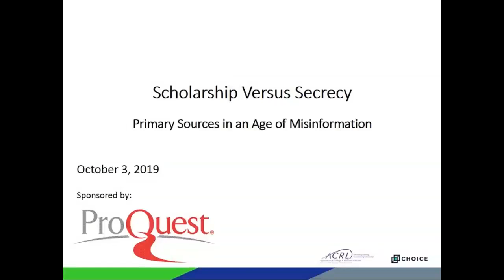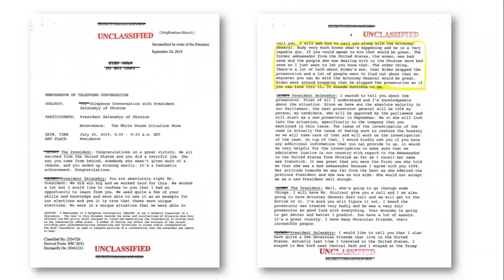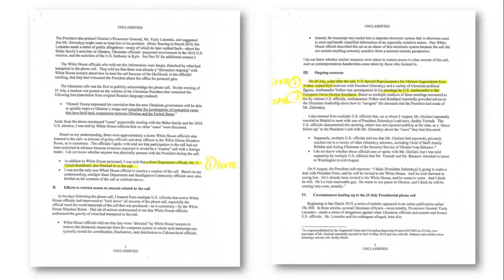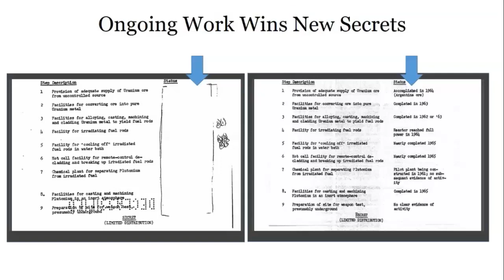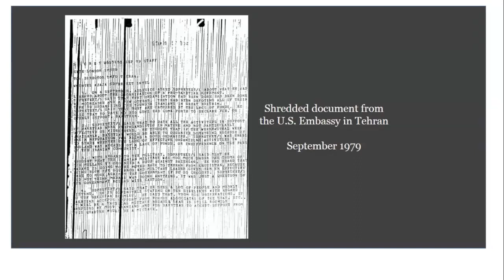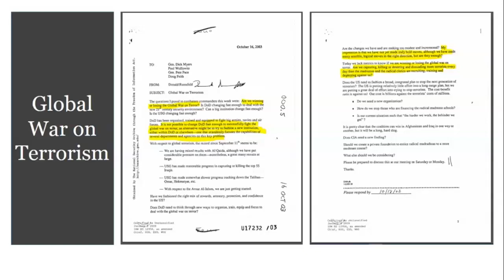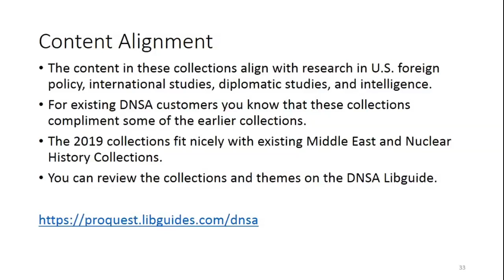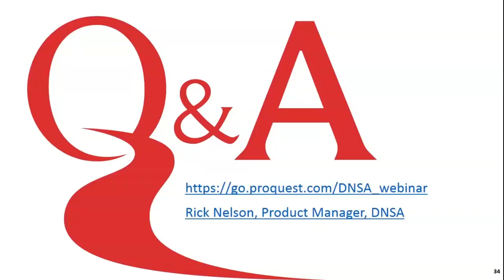Scholarship Versus Secrecy and Fake News—Primary Sources in an Age of Misinformation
Area 51, nuclear capabilities, shredded documents, WMDs, Trump’s meetings with Putin. You’ve heard about these events in the media…but what’s the real story behind them?

Join Tom Blanton, Director of the NSA, to hear fascinating stories about declassified U.S. government documents obtained through Freedom of Information Act (FOIA) requests from the independent non-governmental National Security Archive (NSA) at George Washington University.

Tom has been awarded for his work in “piercing self-serving veils of government secrecy” and for “demystifying and exposing the underworld of global diplomacy.” He will give examples from the NSA’s 60,000+ FOIA requests and discuss why this information is critical to our citizens and at all levels of academic research.